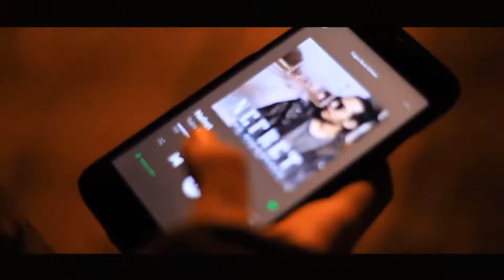Neo - Tarz (Official Video)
Neo - Tarz tüm dijital platformlarda yayında!

Şarkı Sözleri:

yine kendine sor
ama ama ama hayat zor
soruları sor soruları sor sor
ama hayat zor

bazen derim kendime ne bu hal
gitmedi bu bela ama e sonu var
olamam bende artık onlar gibi aynı
kafamın içi darma duman

çektiğim dertler der ama hala yetmez
kendime geldim geleli yok kimseden yardım eli
atıyor damarda senden farklı bi tarz

yine kendine sor
ama hayat zor

vaktim yok dostum çok halim yok tarzım bol
bakma çok çalış çok uyuma geceleri bile çalış çok

uyumadım hiç bi gece
kendime çektiğim perde
yenilmem artık bende
çabaladım hep nerdeyse

ödül vermek anneme en büyük hayalim ama olucak biraz daha sabret

yine kendine sor
ama hayat zor

Aranje: Serhat Özen
Mix & Mastering: Efe Onat
Yönetmen: Okan Usta
Video Edit: Neo

Yapım: PDND Music&Video

Dağıtım: Eğlence Fabrikası